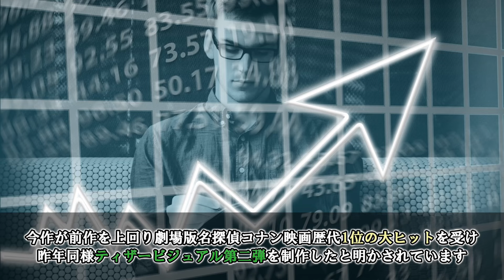【2025年】いよいよ..来年の超特報来るか！？〈劇場版名探偵コナン〉 コナン映画 怪盗キッド 服部平次 #2025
イラスト提供して頂いた方々様
•SOUMA様
•Gimlet Conan様
•BAYAN様
•WALEED様
•BJ1034様
•シカノコ様
•셸링様
•ニナ様
•佐久平様

引用先: 青山剛昌／小学館・読売テレビ・TMS 1996

si=2yrSaNoKx2J9375D